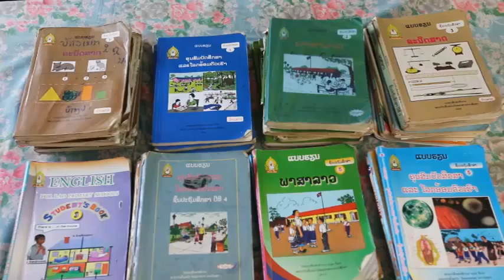Please return the textbooks TV Spot in Hmong (2015)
Please return the textbooks TV Spot in Hmong